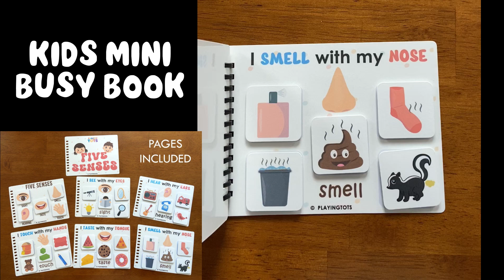Five senses Toddler mini busy book, Travel size activity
Five Senses Matching. Fun and interactive Mini Busy Book for Toddlers. Perfect travel size activity book to engage your Toddler anytime anywhere.